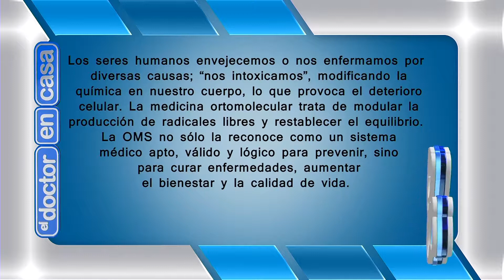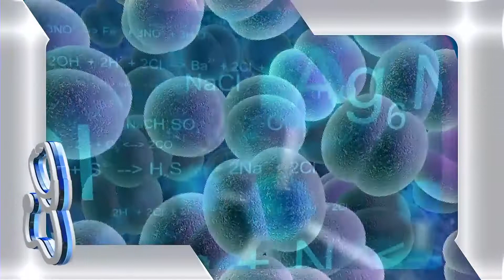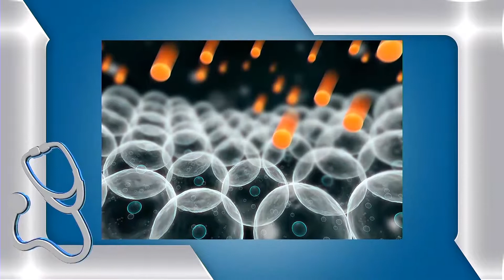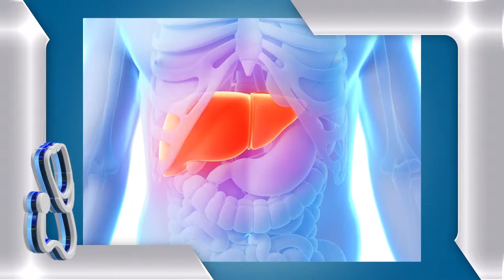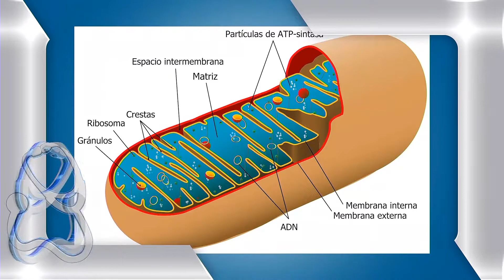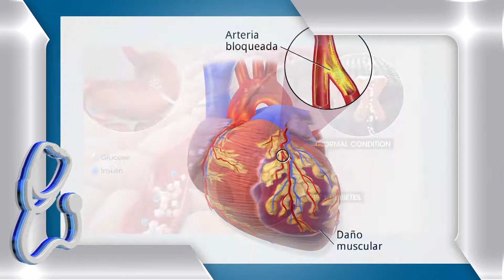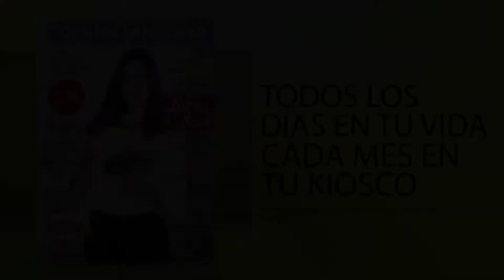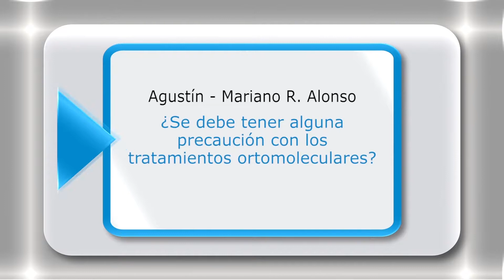EL DOCTOR EN CASA TV - EL TRATAMIENTO DE PACIENTES CON MEDICINA ORTOMOLECULAR